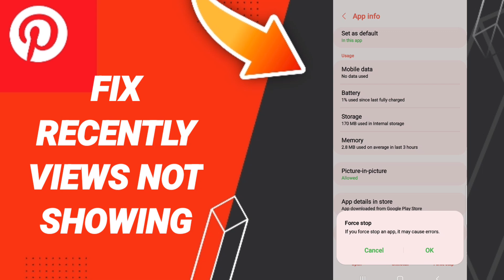How To Fix Recently Views Not Showing On Pinterest App